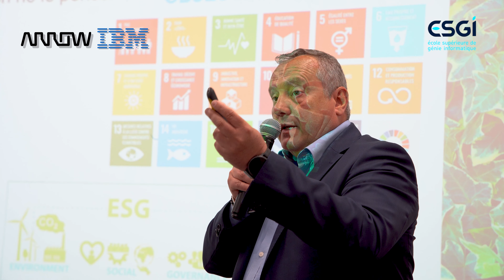ESGI x IBM & ARROW | Sustainability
L'ESGI a eu le plaisir d'accueillir IBM dans le cadre d'une conférence sur la Sustainability.
8 experts IT ont pris la parole pour le plus grand plaisir de nos étudiants.

Retour sur ce moment riche et formateur !